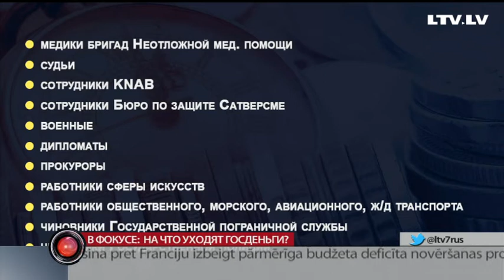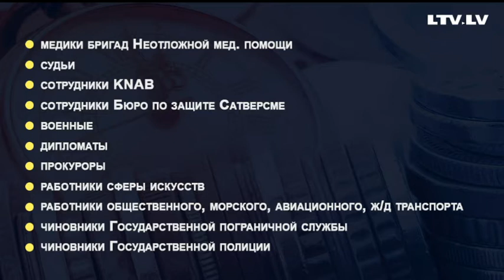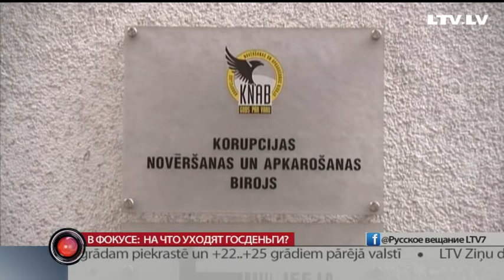В фокусе: На что уходят госденьги?